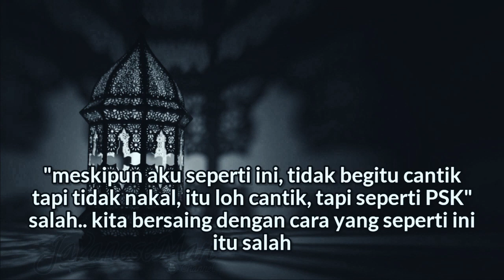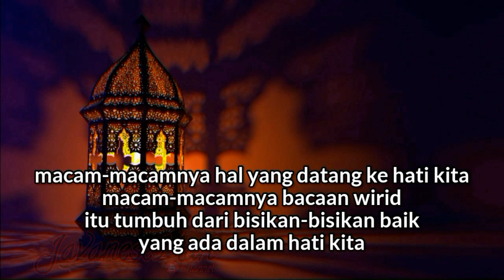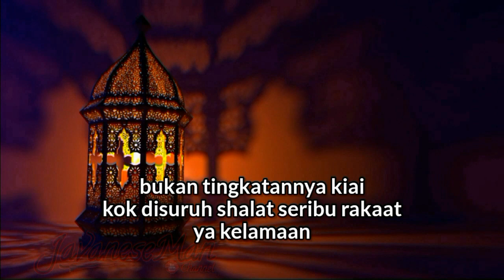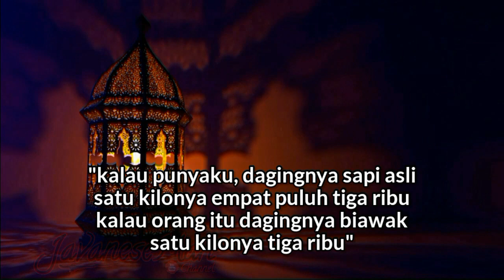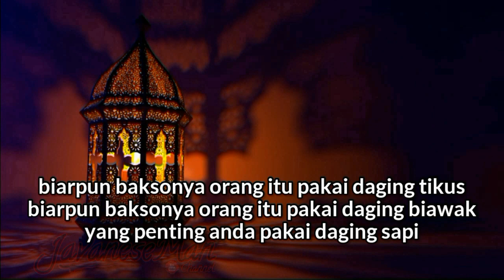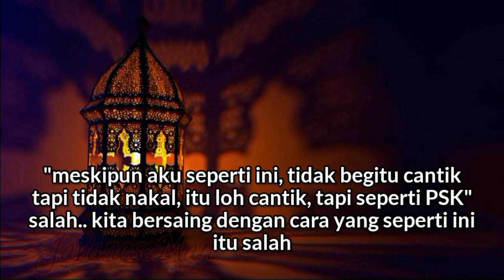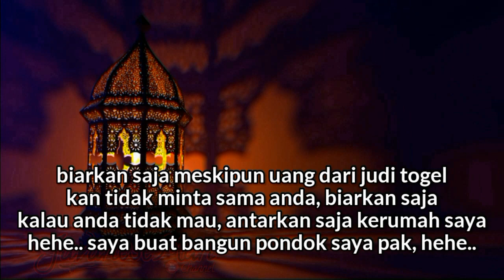Menilai Ibadah Orang Lain - KH Yazid Bustomi (subtitle indonesia)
Ceramah Singkat kali ini akan membahas tentang anjuran untuk tidak mengurusi atau menilai ibadah orang lain menurut kitab al hikam
Ibadat atau Ibadah adalah sebuah kata yang diambil dari bahasa Arab ‘Ibadah, Dalam terminologi bahasa Indonesia sebagaimana yang terdapat dalam Kamus Besar Bahasa Indonesia kata ini memiliki arti Perbuatan atau penyataan bakti terhadap Allah atau Tuhan yang didasari oleh peraturan agama

Untuk Playlist Ceramah Singkat KH Yazid Bustomi Subtitle Teks indonesia ini, Bisa Klik Link Dibawah Ini

Mohon Maaf Jika Terdapat Salah ketik Dalam Memasukkan subtitle atau Teks bahasa Indonesianya 🙏🙏

TERIMA KASIH

Kunjungi juga

Yazid bustomi
Ceramah singkat
Al hikam
Kitab al hikam
Subtitle indonesia
Terjemah indonesia
Teks indonesia
Ngaji kitab
Ngaji kitab kuning
Pengajian islam
Kajian gus
Kajian kitab kuning
Kajian islam
Kajian tauhid
Kajian tasawuf
Kajian hikmah
Ceramah terbaru
Kisah islami
Cerita islami
menilai ibadah orang lain
Hukum menilai ibadah orang lain
Jangan menilai orang dari katanya
Menilai seseorang dari sudut pandang
Menilai orang lain menurut Islam
Orang yang suka menilai orang lain
Hadits tentang menilai orang lain
Hanya Allah yang berhak menilai manusia
Menilai orang lain lebih mudah daripada menilai diri sendiri
Muhasabah diri sebelum menilai orang lain
Ayat tentang menilai orang lain
Hadits tentang jangan menilai orang dari luar
Penilaian orang lain terhadap diri kita